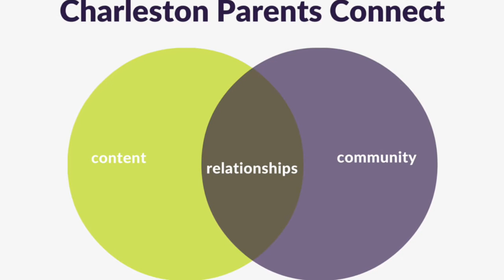How I Can Support You During Your Birth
Using something that has nothing to do with birth to explain how a doula can serve you during your childbearing year.